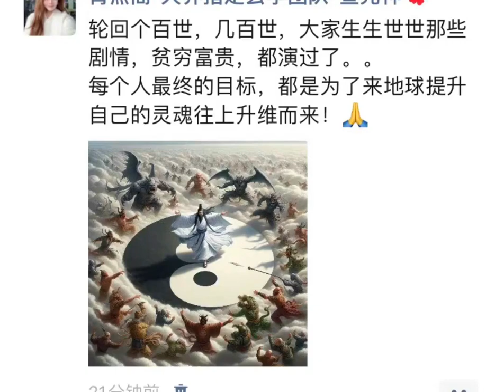轮回个百世，几百世，大家生生世世那些剧情，贫穷富贵，都演过了。。每个人最终的目标，都是为了来地球提升自己的灵魂往上升维而来！🙏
美丽的神话,小说,人生,故事